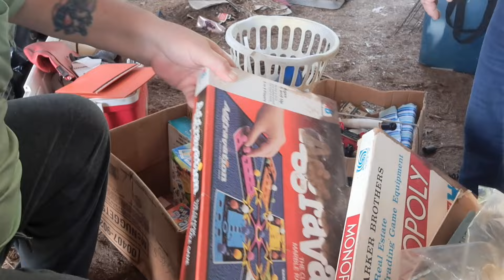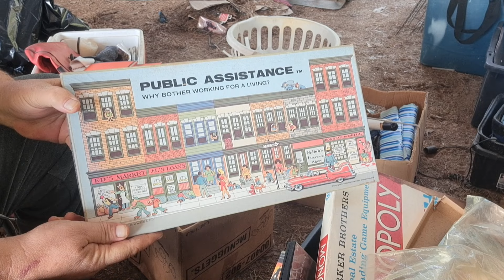Public assistance in an abandoned storage unit